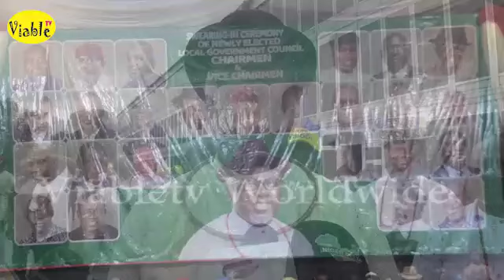Shun Wasteful Spending, Extravagant Lifestyles--Gov. Oborevwori Warns New Delta LGA Chairmen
Delta State Governor, Rt. Hon. Sheriff Oborevwori, has charged the new 25 local government chairmen in the state, to shun wasteful spending and extravagant lifestyles.

Governor Oborevwori, who gave the charge earlier today, Monday July 15, during the swearing in ceremony of the 25 newly elected Council Bosses at Asaba, advised them to embrace modesty, fiscal discipline, prudent management, judicious allocation of resources and excellent project delivery.